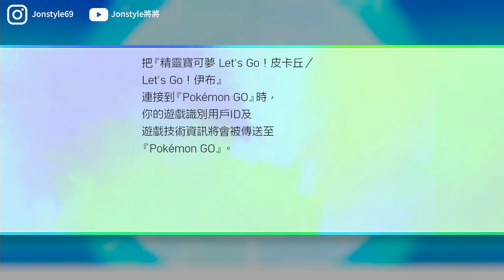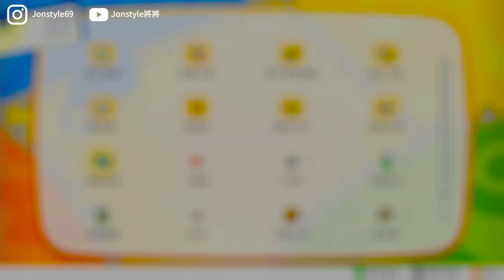Pokemon Go的寶可夢如何傳到Switch!? Let's Go 精靈寶可夢連動教學!! 使用教學功能介紹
《精靈寶可夢 Let's Go！皮卡丘／Let's Go！伊布》（日版名：ポケットモンスター Let's Go! ピカチュウ・Let's Go! イーブイ，英文版名：Pokémon Let's Go, Pikachu! and Let's Go, Eevee!），是一款由Game Freak製作，任天堂在任天堂Switch上發行的角色扮演類遊戲。本作是基於1998年發售的《精靈寶可夢 皮卡丘》的重製作品，也是《精靈寶可夢》系列遊戲首次登陸任天堂Switch平台。

2. 將訂閱旁邊 "鈴鐺" 打開!
3. 打勾"我想收到這個頻道的所有通知" 儲存!
4. 請幫忙分享影片與推廣，謝謝大家!